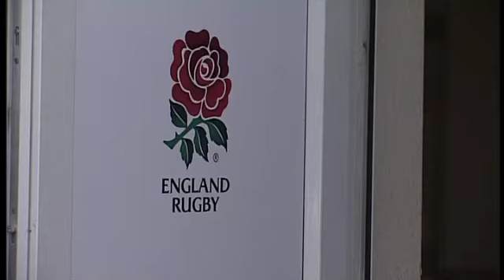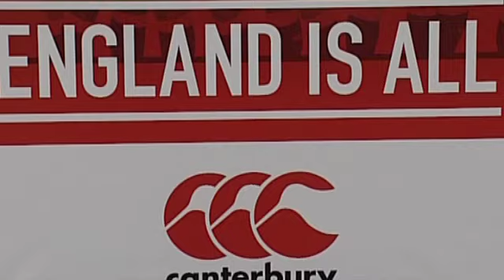England Rugby Kit Launch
Earlier this week at Drybrook RFC in Gloucestershire, England's brand new kit from Canterbury was launched.